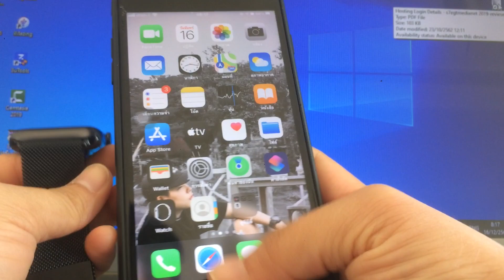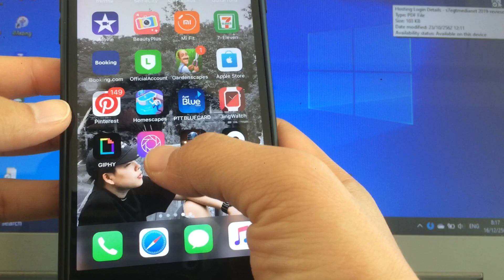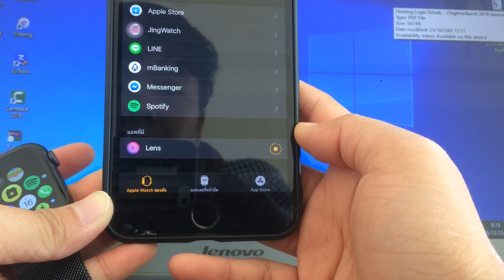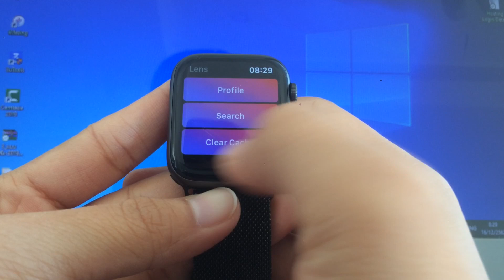วิธีเล่น instagram บน Apple Watch !!!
instagram บน applewatch